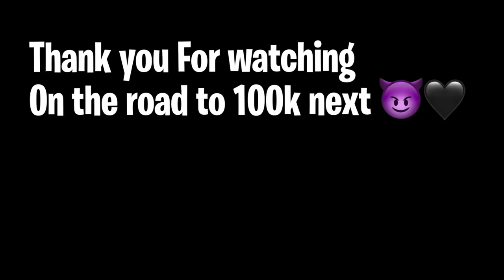HOT97 | I PLAYED SUS MUSIC & TOLD RAPPER HIS WAS TRASH😨🏳️‍🌈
My Boy -JhayLavish (go show love!!)